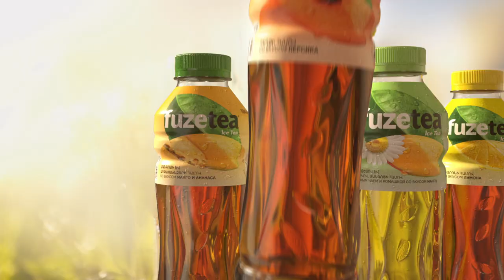Fuze Tea - Unique fusion